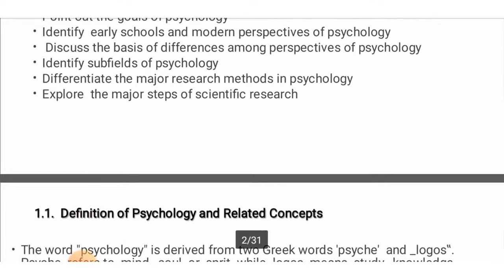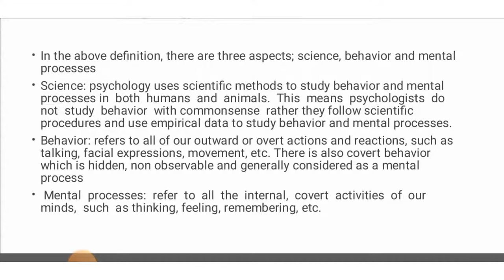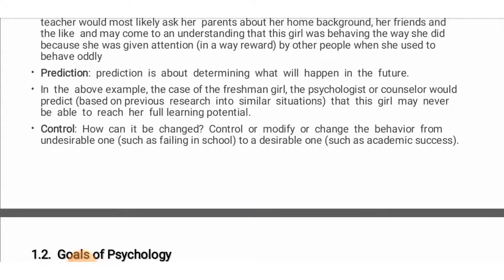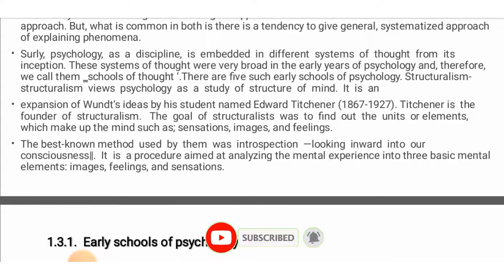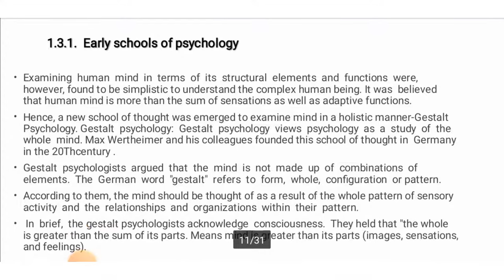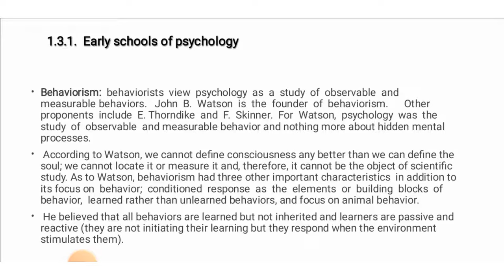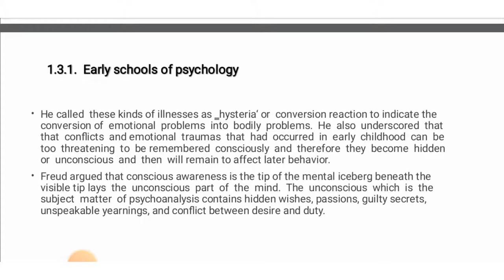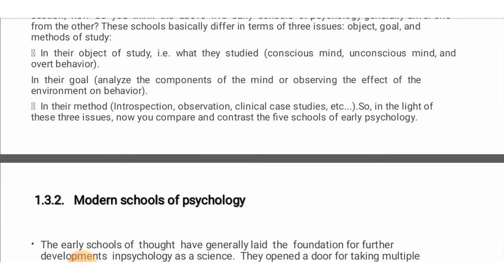ESSENCE OF PSYCHOLOGY || Psychology freshman course CHAPTER 1 PART 1 for freshman students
Topics:
0:00 Intro to the course
1:07 Learning Outcomes
2:52 Definition of Psychology and Related Concepts
7:30 Goals of Psychology
12:55 Historical Background and Major Perspectives in Psychology
14:44 Early schools of psychology

malonic ester synthesis, acetoacetic ester synthesis,homeowners insurance quote,auto insurance quotes,funniest south park episodes,paramount+ tv shows
,behind her eyes season 2,apple music windows,south park funny moments,hilarious tiktok videos,funny people on tiktok,funniest tik toks

 General Psychology CHAPTER ONE ESSENCE OF PSYCHOLOGY
At the end of this chapter, you will be able to:
Define psychology
Show historical roots of psychology as a science
Point out the goals of psychology
Identify  early schools and modern perspectives of psychology
 Discuss the basis of differences among perspectives of psychology
Identify subfields of psychology
Differentiate the major research methods in psychology
Explore  the major steps of scientific research
Definition of Psychology and Related Concepts

1.2.  Goals of Psychology
As a science, psychology has four goals; description, explanation, prediction, and control.

 1.3.  Historical Background and Major Perspectives in Psychology
Psychology is a relatively new field in the realm of the sciences, only about 125 years old. It began  as  a  science  of  its  own  in  1879  in  Leipzig,  Germany,  with  the  establishment  of  a psychology laboratory in the University of  Leipzig by Wilhelm Wundt. Wundt developed the technique of objective introspection  to scientifically examine mental experiences.

     1.3.1.  Early schools of psychology